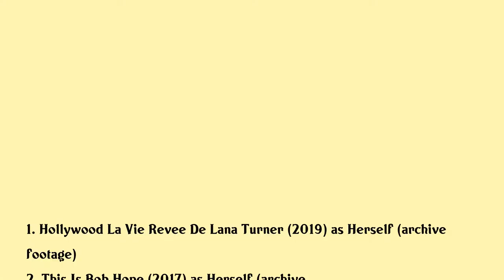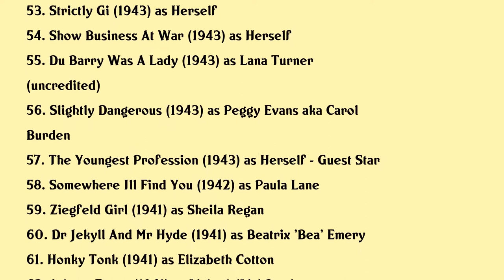Lana Turner Movies list Lana Turner| Filmography of Lana Turner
Lana Turner Full Movies List Filmography of Lana Turner

Latest movies of Lana Turner are:

1. Hollywood La Vie Revee De Lana Turner
2. This Is Bob Hope
3. 1939 Hollywoods Greatest Year
4. Reflections Of Evil
5. Marlene Dietrich Her Own Song
6. Lana Turner A Daughters Memoir
7. Becoming Attractions The Trailers Of Lana Turner
8. Thats Entertainment Iii
9. La Classe Americaine
10. The Making Of A Legend Gone With The Wind
11. Hollywood Out Takes And Rare Footage
12. Dead Men Dont Wear Plaid
13. Witches Brew
14. Bittersweet Love
15. Thats Entertainment Part Ii
16. Persecution
17. The Last Of The Powerseekers
18. The Big Cube
19. Madame X
20. Hollywood My Home Town

Complete list of movies acted by Lana Turner are in this video.

Please Comment down your favorite movie of Lana Turner